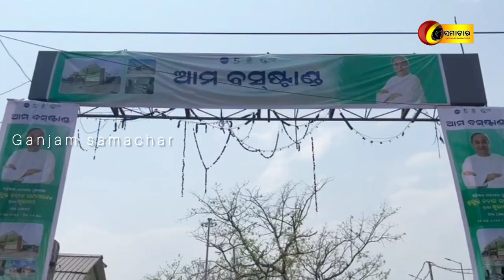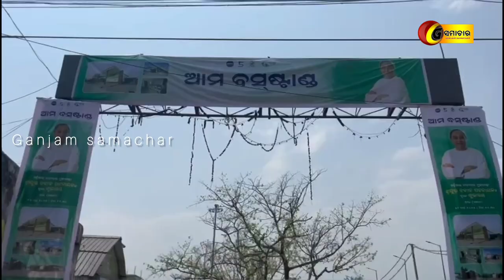Laxmi Bus Service Begins In Aska | LAccMI Scheme Odisha | Laxmi Bus Service Ganjam | Laxmi Yojana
ଆସିକାରୁ ଗଡିଲା ଲକ୍ଷ୍ମୀ ବସ୍
Laxmi Bus Service Begins In Aska.